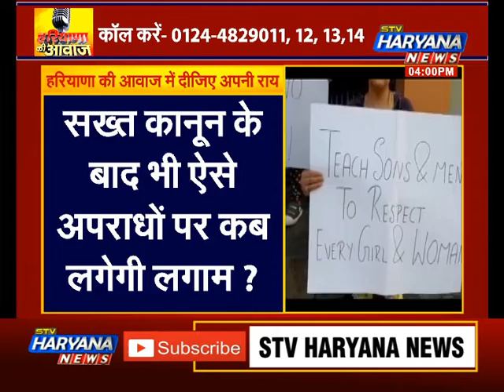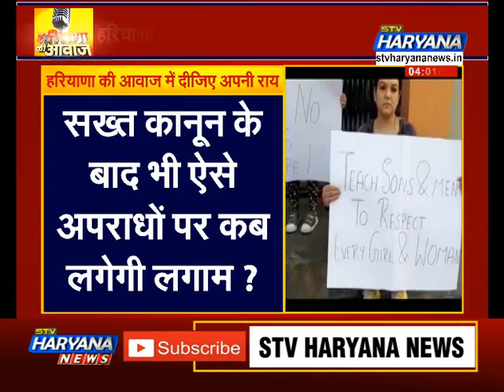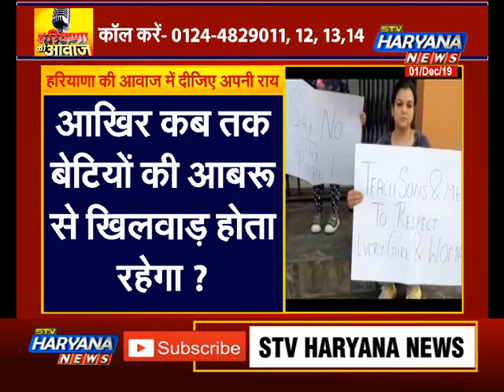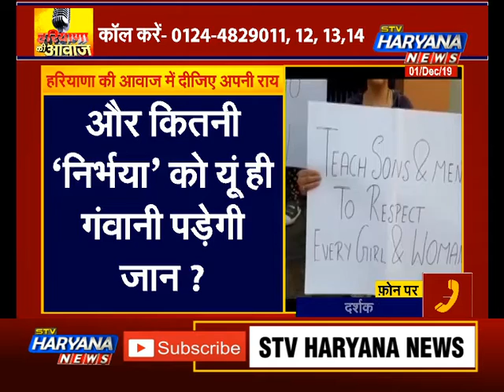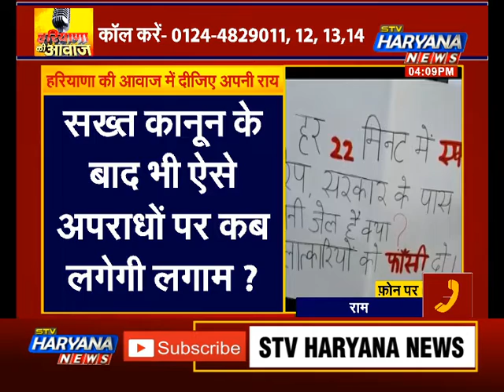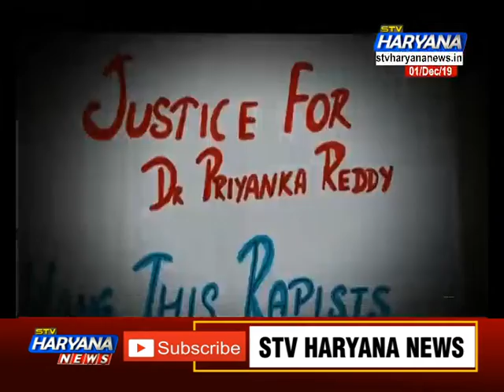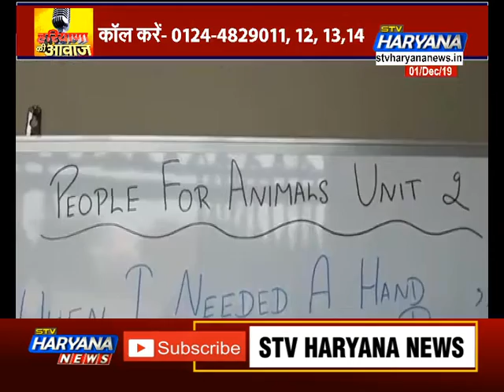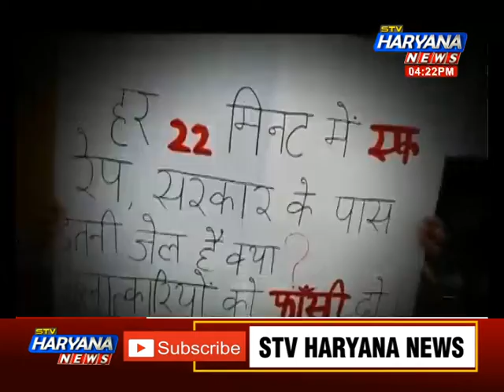हैदराबाद में हुई दरिंदगी से दहला देश.. कब तक बेटियों की आबरू से होगा खिलवाड़? || हरियाणा की आवाज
हैदराबाद में हुई दरिंदगी से दहला देश.. प्रदेश के कई जिलों में लोगों ने किया प्रदर्शन.. फरीदाबाद में पशु चिकित्सकों का शांतिपूर्ण प्रदर्शन.. ‘दोषियों को मिले कड़ी से कड़ी सजा’